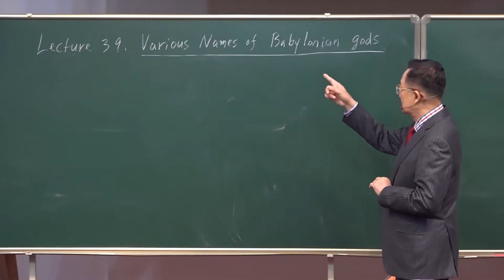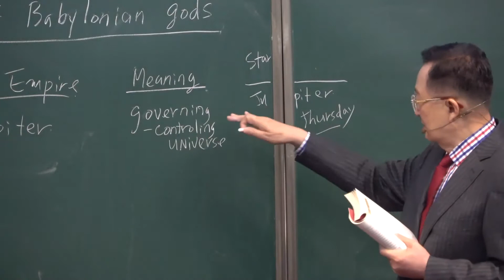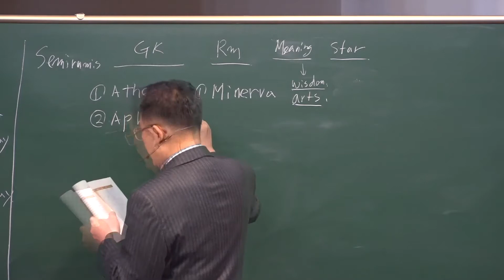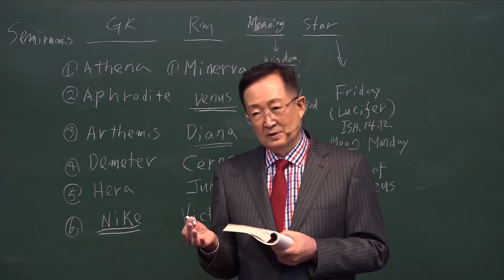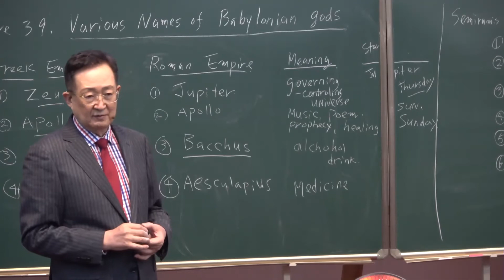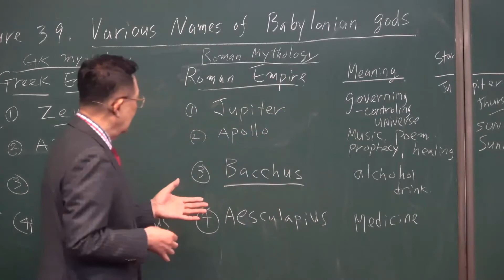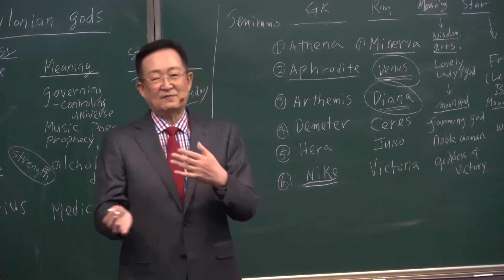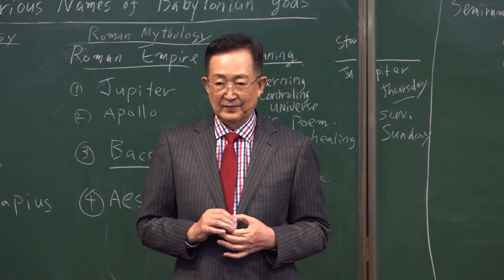AVS26 ENG. 2-39 Various Names of Babylonian gods